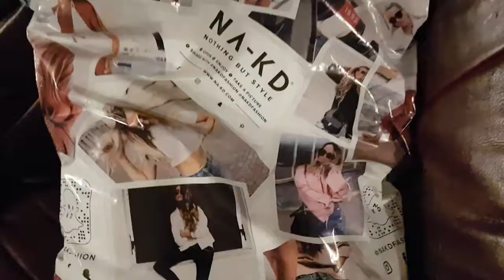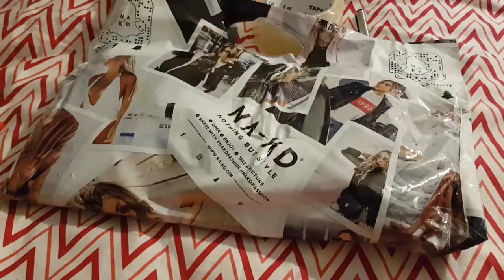I got some clothes I ordered from na-kd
After watching Bianca Ingrossos latest haul from na-kd I ordered some stuff. Today I finally got around to picking it up. So I open it and try on. Some stay, some go back. I look like I slept only two hours but it was more like four 😑 Awfully tired after working night through new year's